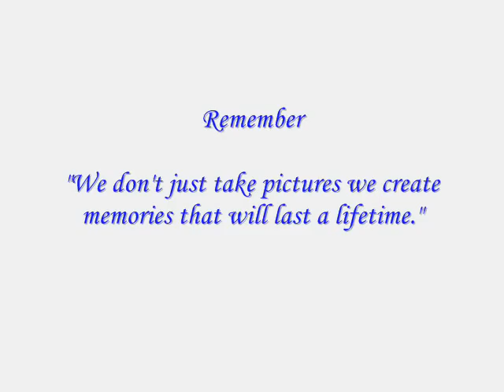Prom Night 2009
Kevin and Ashley